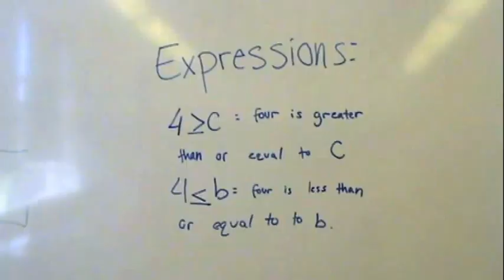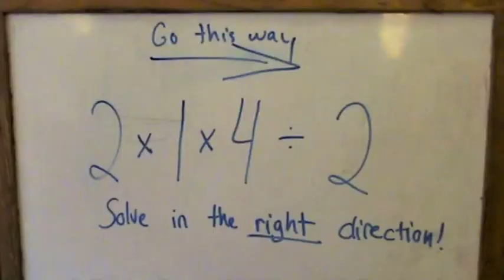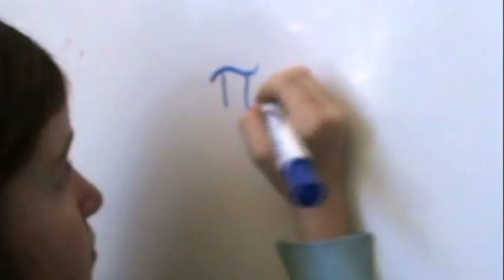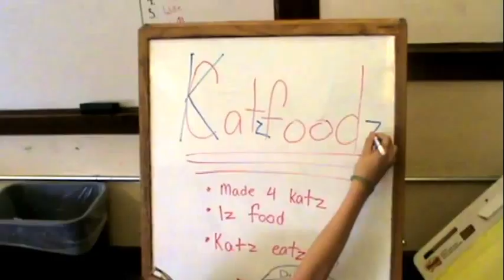Expressions, Equations, Exponents- Can't hold us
End of sixth year math project.
NOW WITH CAPTIONS!